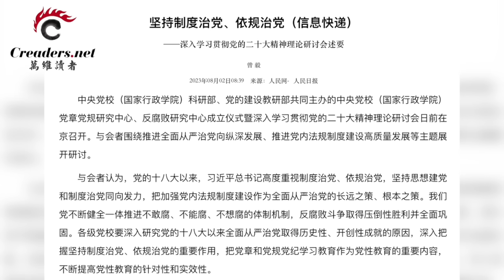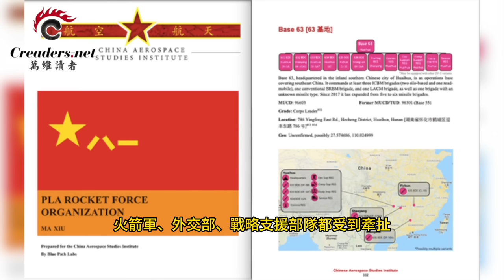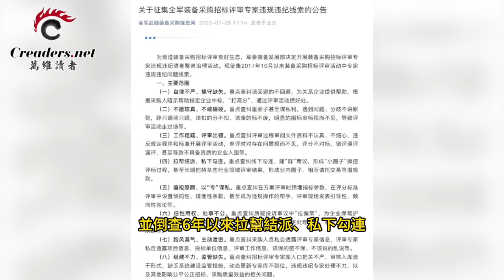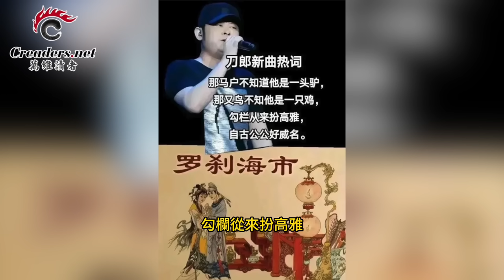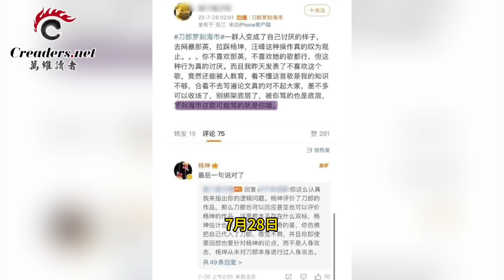北京要爆大雷 習近平的講話太不尋常；汪峰：我對刀郎沒有任何偏見；給川普致命一擊 彭斯：國家比壹個人更重要；瓦格納逼近 北約與白俄邊境緊張加劇（《萬維讀報》20230802-3 BACC）